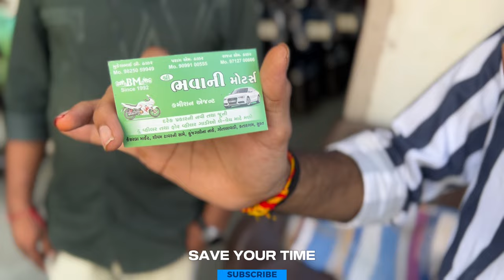सुरत में 28,000₹ में मिलेगी Activa,Scooty😱 2nd Hand Scooty,Bikes in Surat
1--अगर आप भी अपनी Shop, Showroom का वीडियो.       बनवाना चाहते हे। तो Contact करे।👇

Shop Address :-👇

Bhawani Auto Parts
📍 Gotalawadi Katargram, Surat

Shop Number⤵️

           👇🏻Video Aapko Pasand Aaya To 👇🏻

    aapko video mai kya achha lga.

                          🙏 JAY HIND 🙏
                        🙏JAY BHARAT🙏
                     🙏VANDE MATRAM🙏